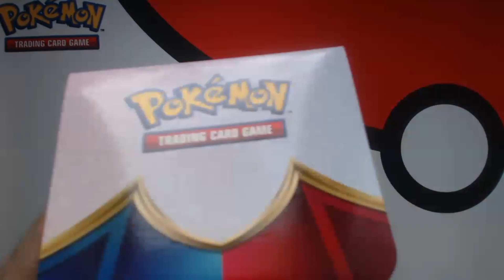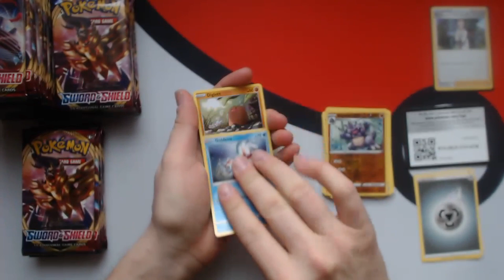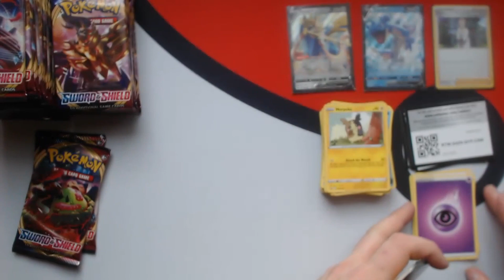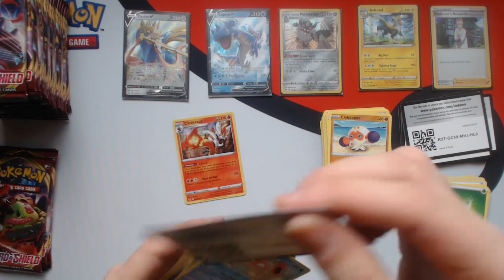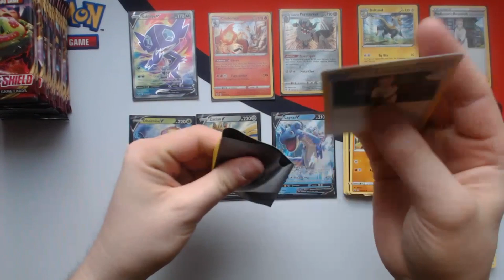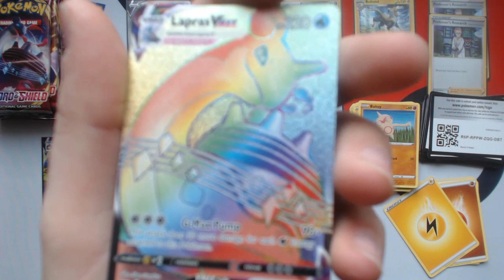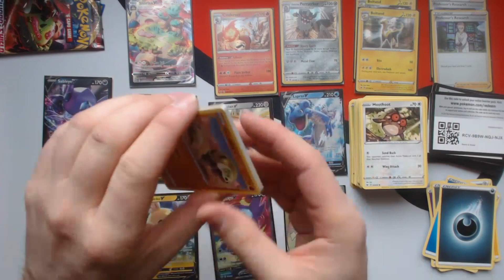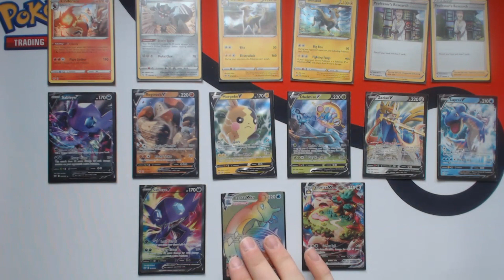Ouverture d'une Booster Box de la série Sword & Shield [Pokemon TCG Français Québécois #141]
Je ne vous oublie pas guys, la booster box de Sword and Shield est enfin ici sur la chaîne et nous ne perdons pas de temps pour l'ouvrir! Avis à tous, nous obtenons tout de même de très bon pull!

Musique par...